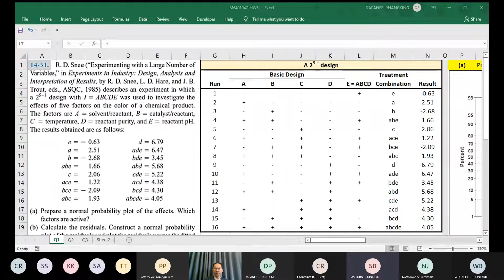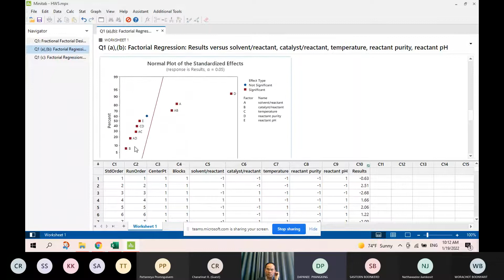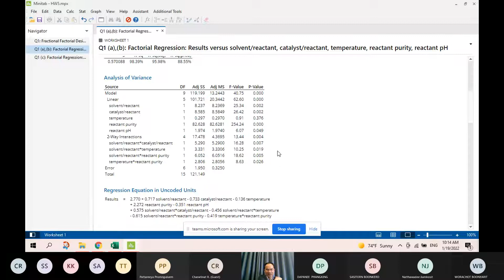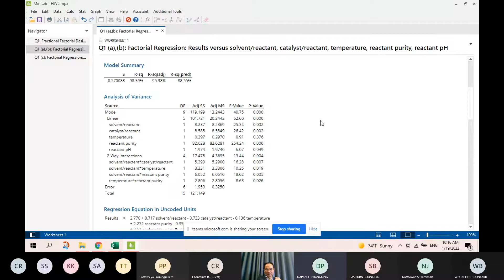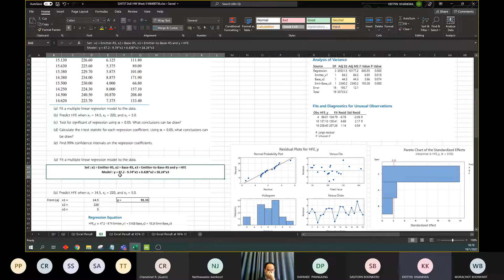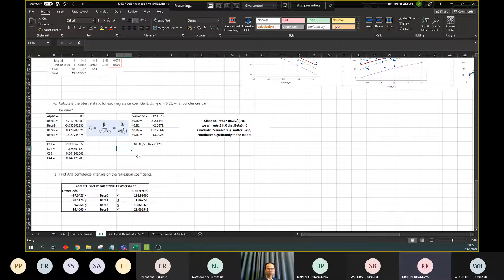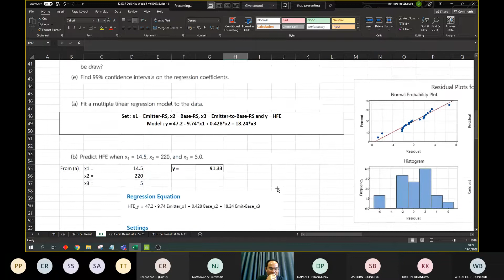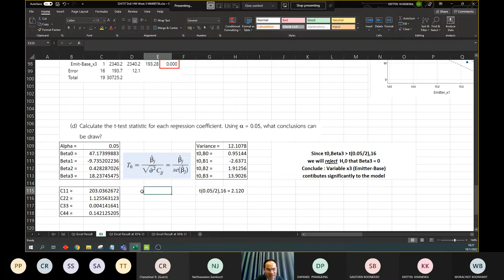DOE Homework 5